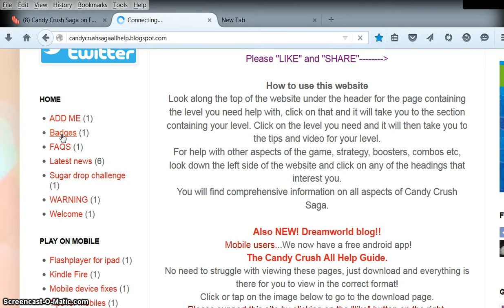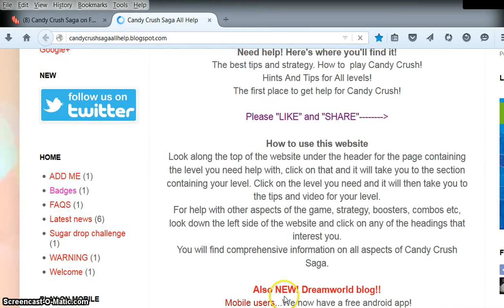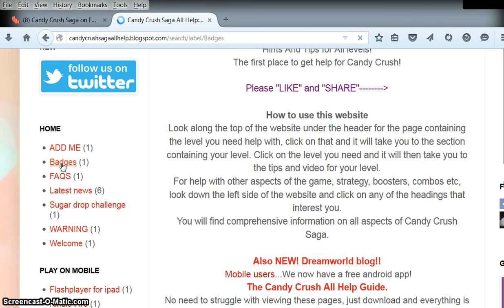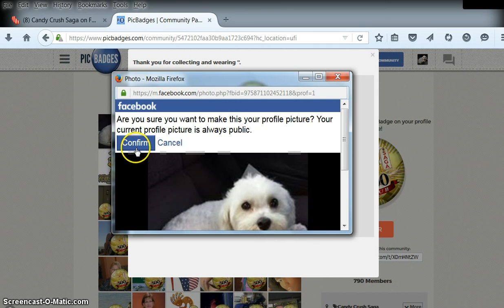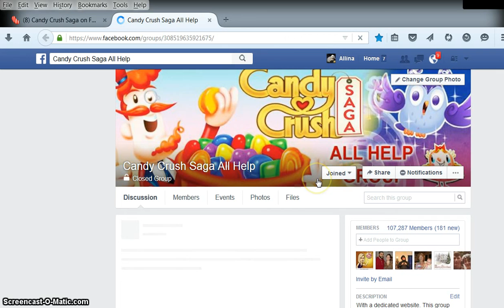Add / Size Badges (2)